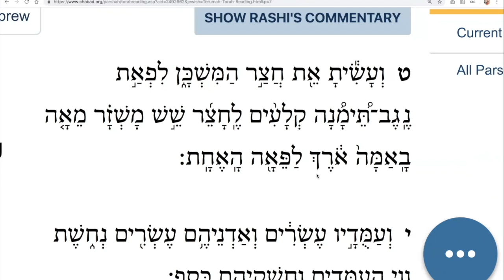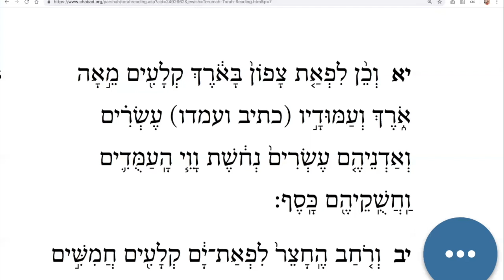19 Terumah, Aliyah 7 - Learn Biblical Hebrew